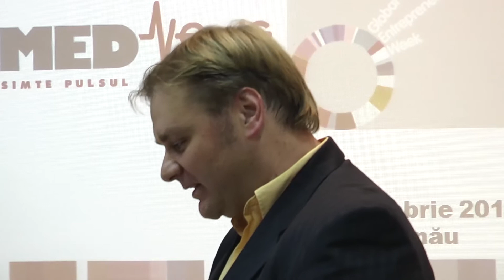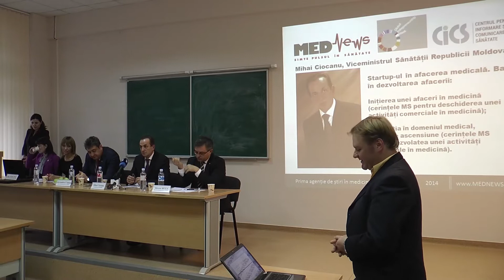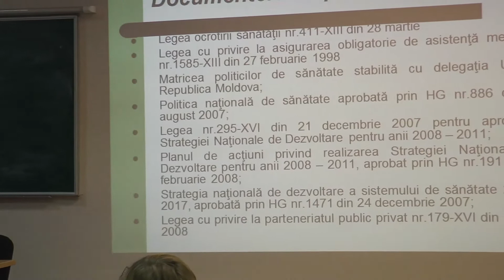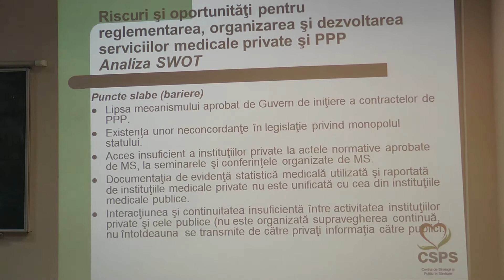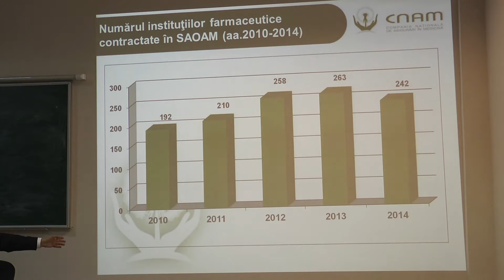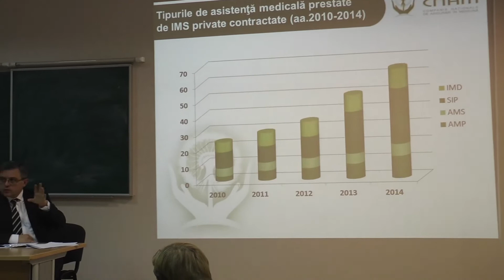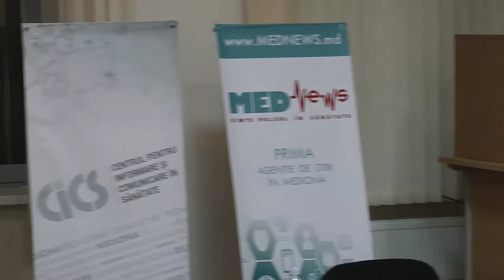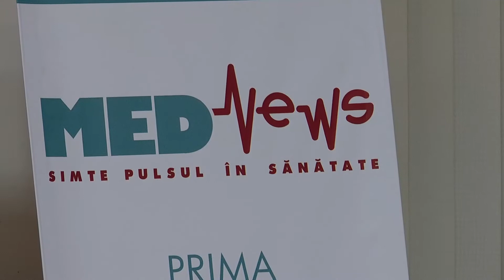ziua antreprenoriatului în sănătate